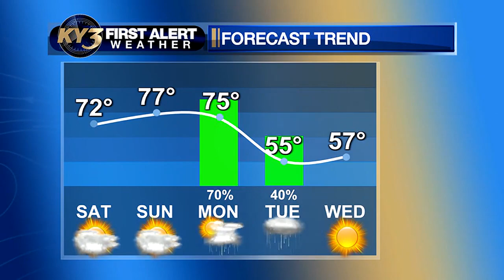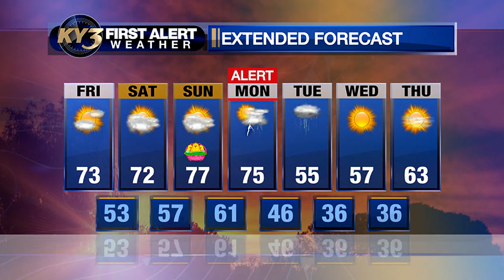First Alert Weather Day Monday